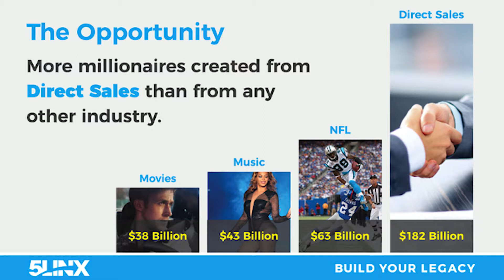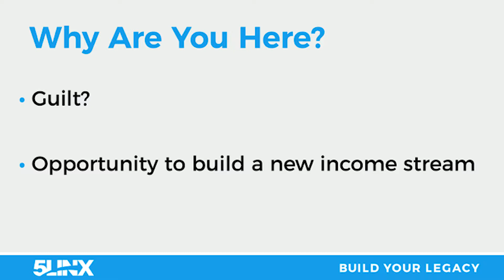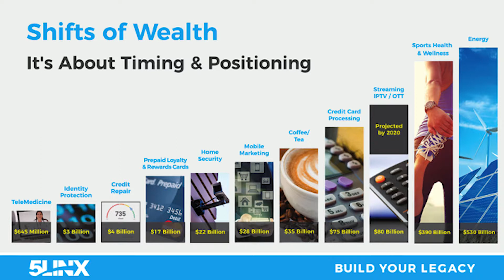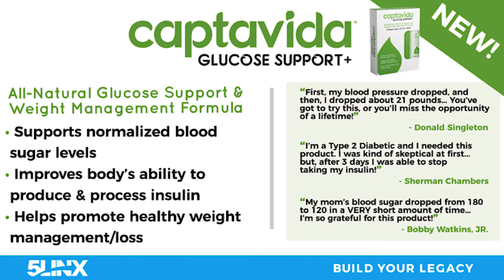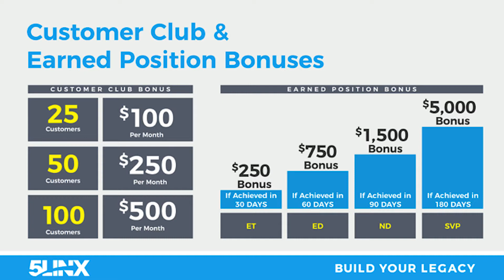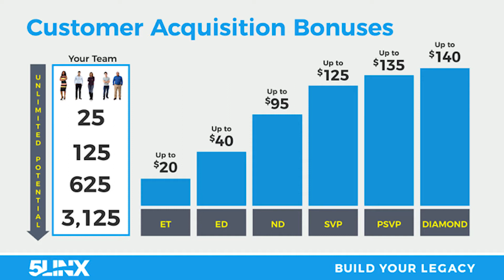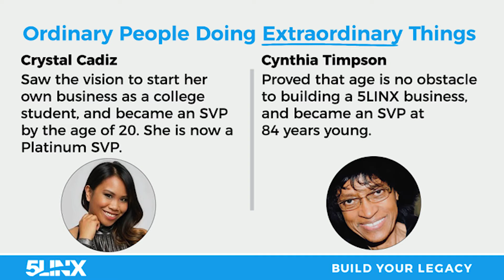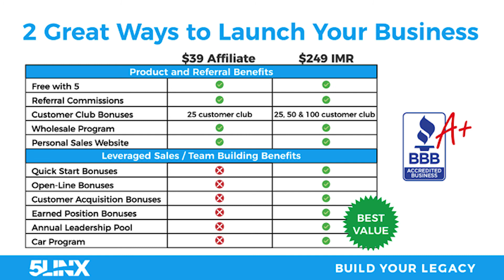New 5Linx Overview w/ Diamond SVP Curt Anderson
In less than 20 min, get a quick understanding of how to start a successful business from the comfort of your own home!